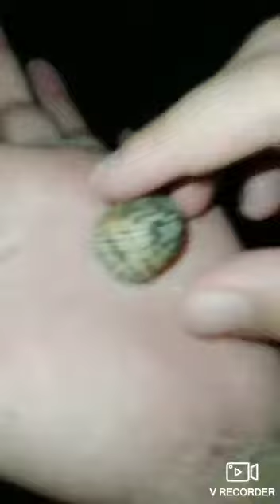BUSCANDO CANGREJITOS EN LA PLAYA 🦀🦀🦀